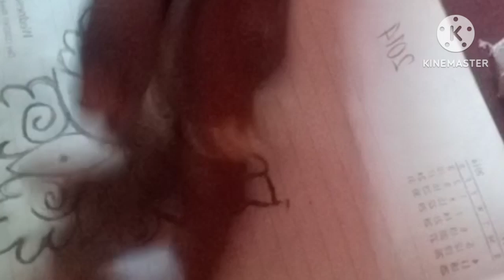ರಂಗೋಲಿ /Rangoli World kannada youtube channel..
ರಂಗೋಲಿ /Rangoli
New World kannada
ನ್ಯೂ ವರ್ಲ್ಡ್
ನ್ಯೂ world